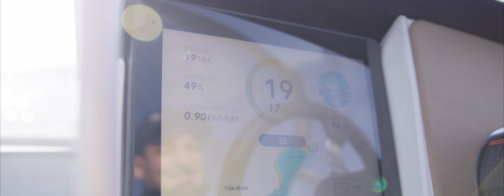World's first electric hydrofoiling boat flying in San Francisco | Candela Seven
Our hydrofoiling Candela Seven is the best-selling electric boat in Europe and is starting to appear in the US. It's remarkable technology with advanced computer-stabilized hydrofoils allows the boat to fly above the waves which reduces both power consumption and running cost.

A Candela Seven, when foiling, does not only look cool - it leaves nothing behind: no wake, no pollution, no noise. This makes it perfect for enjoying nature, cruising in cities, and watersports.

We recently delivered a boat to an owner in San Francisco and couldn't resist the Bay Area sunrise for an early morning cruise.